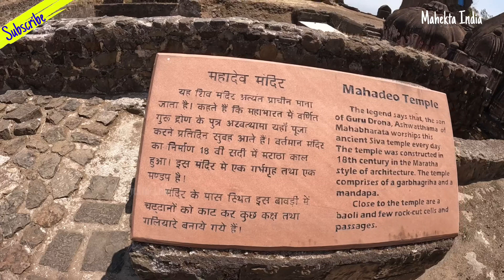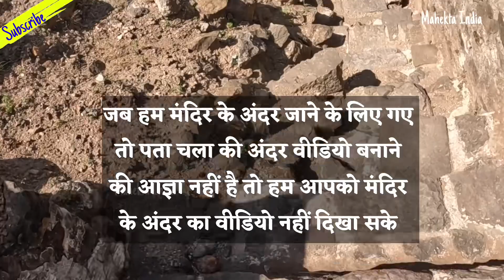क़िले के अंदर गए तो जो देखा नहीं थी उम्मीद | Asirgarh Fort Secrets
Why is Asirgarh Fort famous?
Who built Asigarh fort?
Who built Asirgarh?
In which temple does Ashwathama come?
What is the story of Asirgarh Fort?
Which is the oldest fort in India?
Which is the very oldest fort in India?
Which is the 2 largest fort in India?
Which is the strongest fort in India?
Which is the undefeated fort in India?
Which fort is famous in Burhanpur?
In which state is Asirgarh Fort?
Who conquered Asirgarh Fort?
Which is the biggest oldest fort in India?
Why is Burhanpur famous for?
Which state is Asigarh fort?
How far is Burhanpur from Asirgarh Fort?
Who built Burhanpur fort?
Who built the Asigarh fort in Haryana?
Which was the strongest fort in India?
Which famous fort was made by Akbar?
What are the two famous fort of India?
Which is the biggest fort in Deccan?
Which is Asia's biggest forts?
Which is the 3nd largest fort of India?
Which is the smallest fort in India?
Asirgarh Fort Haunted story in Hindi
Asirgarh Fort history
Is Asirgarh Fort haunted
अश्वत्थामा किस मंदिर में आता है?
क्या हस्तिनापुर में भगवान शिव की पूजा की जाती है?
जहां गुरु द्रोणाचार्य रहते थे
असीगढ़ का किला किसने बनवाया था?
असीरगढ़ का किला किसने जीता था?